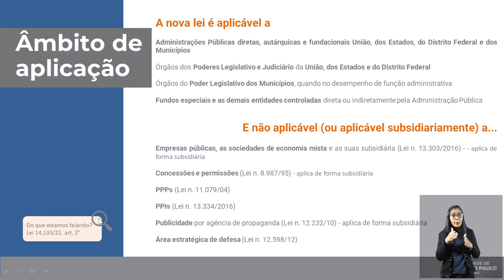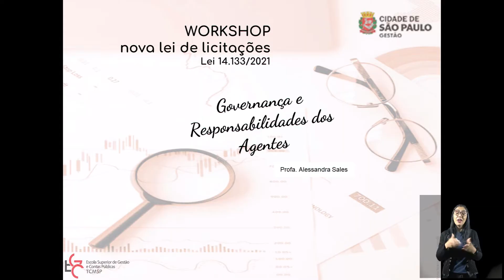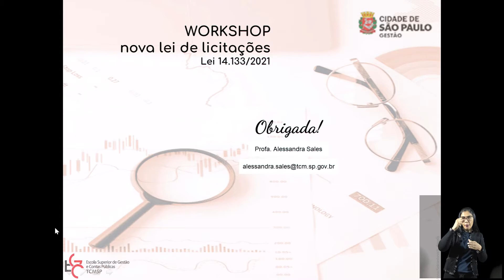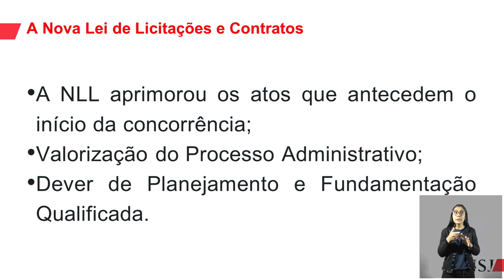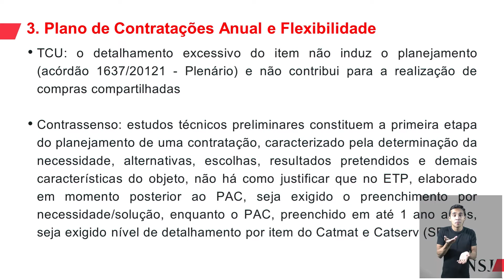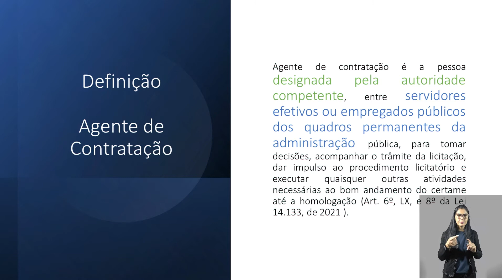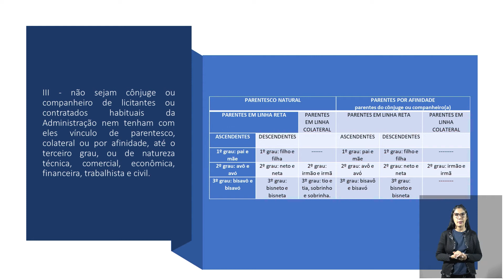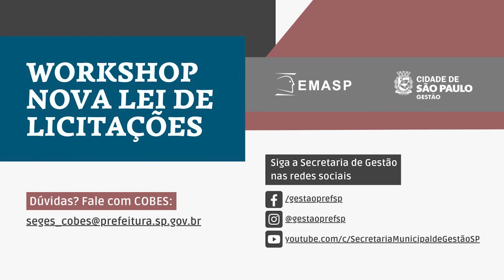Workshop Nova Lei de Licitações | 1° dia